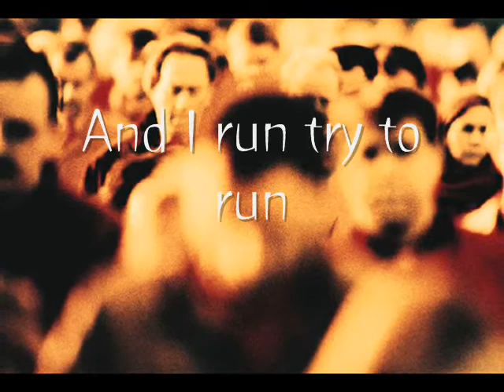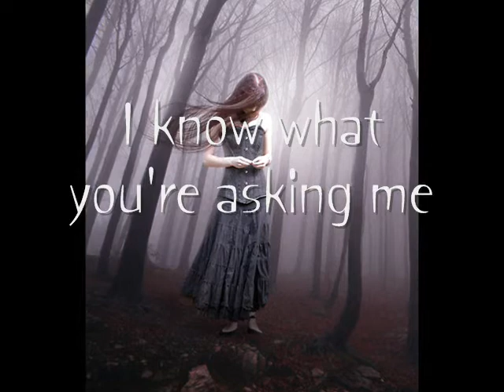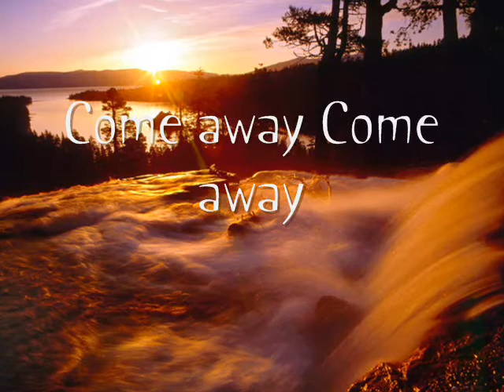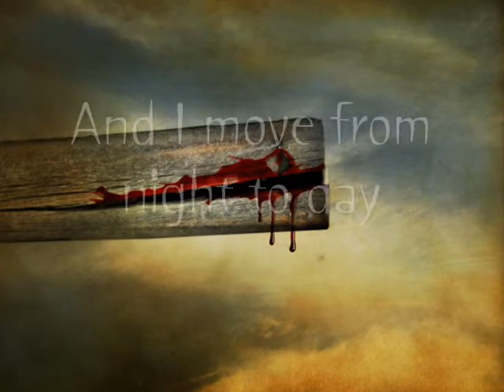The killing tree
A great song by the paul coleman trio. It's a song about people who find themselves in an evil dream of their own making & who need to escape and  find peace, rest & identity in Jesus Christ.